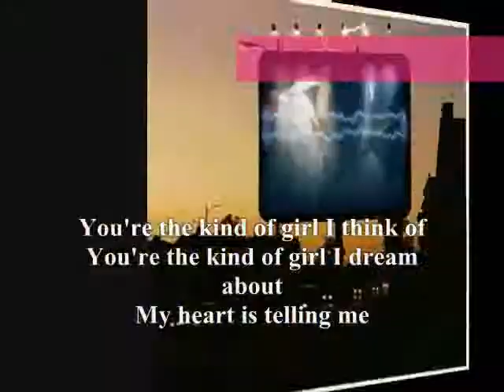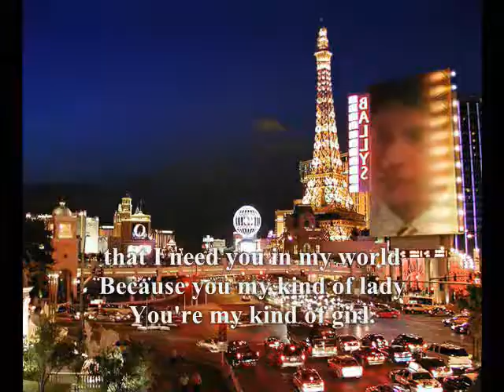my kind of lady,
do.
do so
Money is an excellent servant, but the host
very bad.